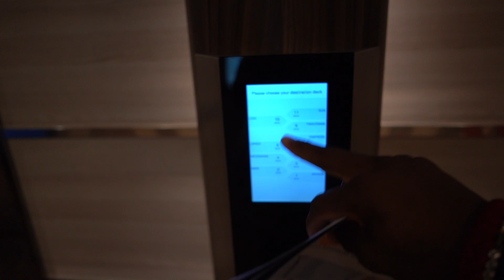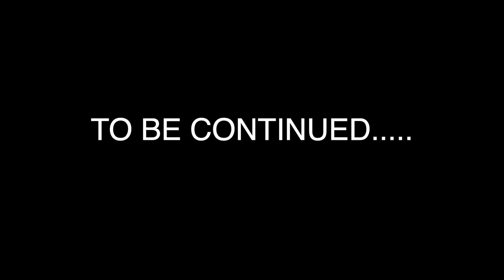Jamaica vacation with the family